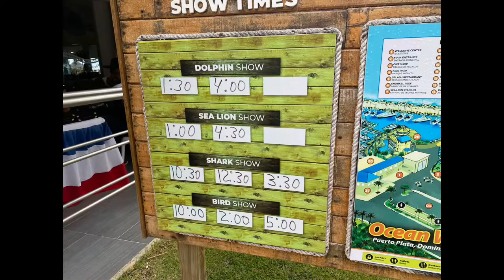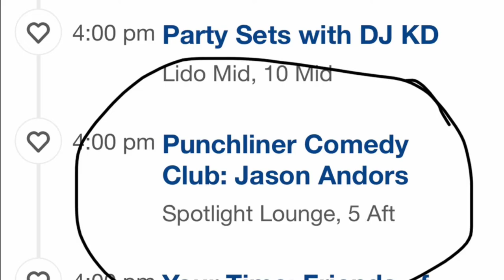Carnival Magic Amber Cove D.R. - Oceans World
Carnival Magic, Amber Cove Port, Dominican Republic. We did an excursion from the cruise ship to Oceans World with the family. It was a great experience for the family. If you have kids and family members that like dolphins, sea lions and Sea Life like that, this would be a good excursion to try. The only thing I would do is look at the time of the excursion and what time the ship hast to leave.